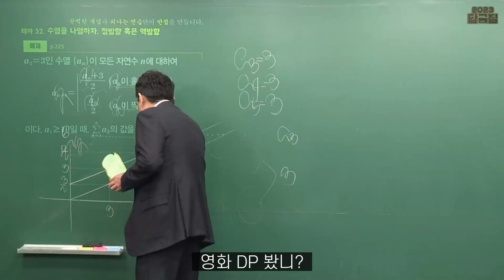넷플릭스를 정복할 남자 (사비로)